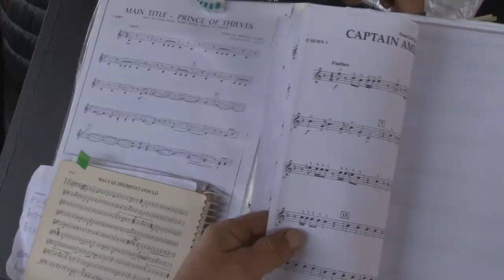Szabadtéri őszi örömzenélésére várták a tolnaiakat a helyi holt Duna partján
A Herbstmusiknak már sok éves hagyománya van a városban.